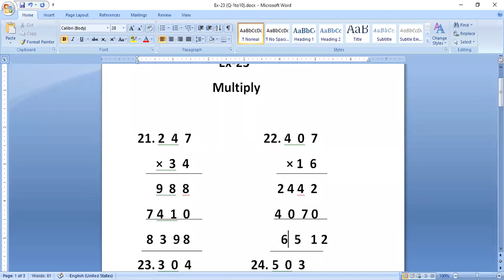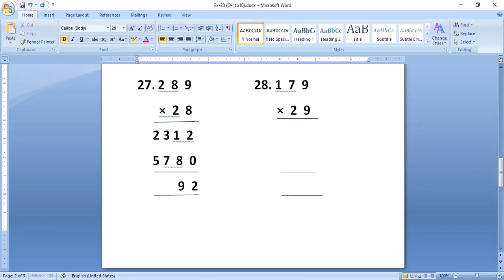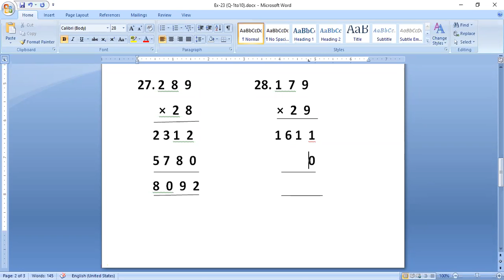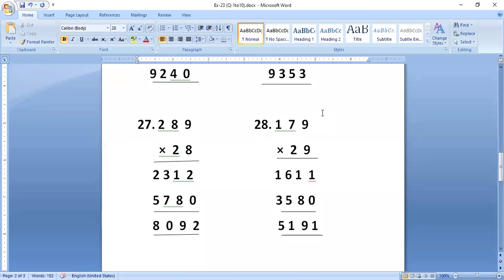TCS III Maths Unit-7 Ex-23 (21-28)